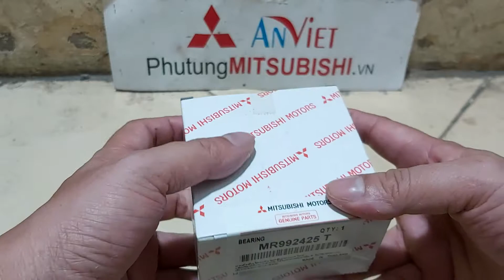Bi moay ơ, Bạc đạn trước xe Mitsubishi Zinger